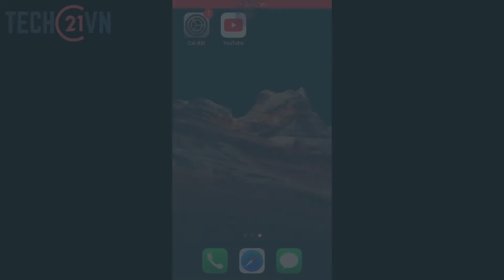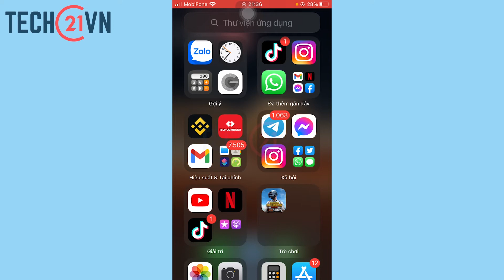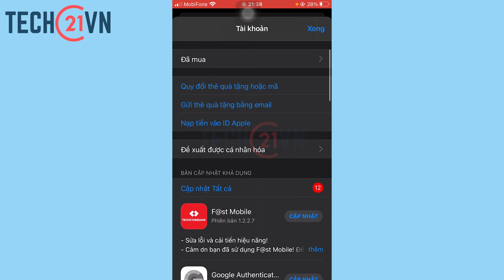Cách xem lại, xóa lịch sử mua hàng trên App Store đơn giản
App Store được xem là cửa hàng ứng dụng của các thiết bị sử dụng hệ điều hành iOS. Có rất nhiều mẹo để sử dụng App Store đúng cách. Video này sẽ giới thiệu cho bạn cách xem lại và cách xóa lịch sử mua hàng trên App Store đơn giản.

Xem lịch sử mua hàng trên App Store,
Gỡ bỏ ứng dụng đã mua trên appstore,
Cách xóa lịch sử mua hàng trên ID Apple,
Cách xóa lịch sử mua hàng trên App Store,
Xem lịch sử tìm kiếm App Store,
Cách xóa lịch sử thanh toán trên App Store,
Xem các ứng dụng đã mua trên AppStore,
Lịch sử mua hàng AppStore đang cho,